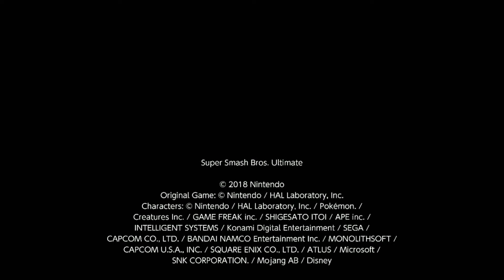Super Smash Bros. Ultimate Funny Moment Montage #26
Here's the twenty-sixth montage of funny moments in Super Smash Bros. Ultimate.

Melty Monster Galaxy - Super Mario Galaxy 2

Cabbage Cavern - Kirby and the Amazing Mirror